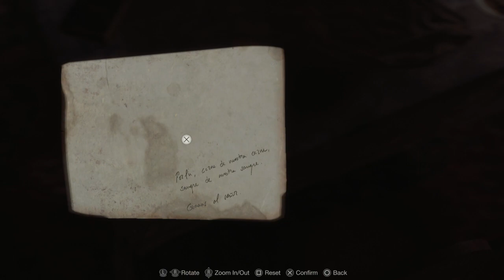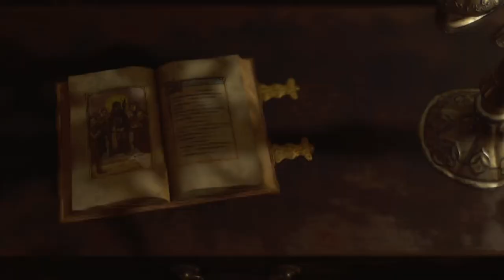RE4 Remake #4 The Poopin' Dude - Chinstrap Chaps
The most infamous enemy from RE4 makes a stunning return.